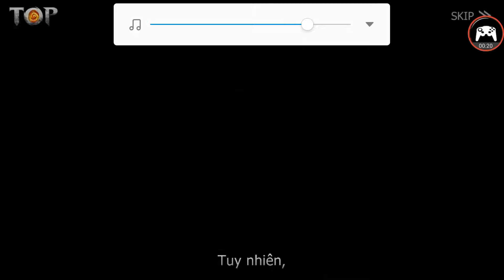TOP - Death and Life Arena [ Đấu Trường Sinh Tử ] Gameplay Android / iOS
TOP - ELECTRONIC AUCTION PERIOD LONGEVITY
ESports blockbuster RPG countervailing real time from Korea!

For the first time gamers will be fighting Vietnam directly (PvP Realtime) as Gladiators at the Coliseum full of suspense and thrilling. Full 3D animated graphics, the ability to customize various tactics and weaponry changed instantly while the fight will be a challenge for a lethal tactics players want to win the champion. TOP - Death and Life Arena promises to be an RPG combined tournament eSports vibrant multinational, the most attractive!

FEATURES FEATURES:
    ★ 3D GRAPHIC LIFE, PK ULTIMATE
           Already have hand eye 3D technology and gameplay with ultra quality from Korea.
    ★ FIGHT DEATH IMMORTAL 3 VS. 3 REALTIME
           Team up to fight real time with friends, challenging tactical brain weight.
    ★ LEGENDARY GAME EVENT 1 VS. 1 REALTIME
           Experience combat capability flexible realtime independent
    ★ Colosseum 1 VS. 15
           Hone your skills to become the most powerful Gladiators.
    ★ CHANGE WEAPONS AND PRACTICE NOW RECRUITING IN COMBAT
           Change strategy, launched a surprise attack, turn the ball away.
    ★ summoned polytheistic
           Customize skills liking, test development, "Great Move End" super
    ★ challenge FRIENDS
           Lower than the same accomplices high finance
    ★ ROTATE HORIZONTAL VERTICAL SCREEN
           Break all limits, PK delight all angles.